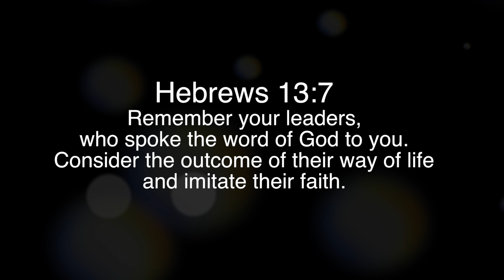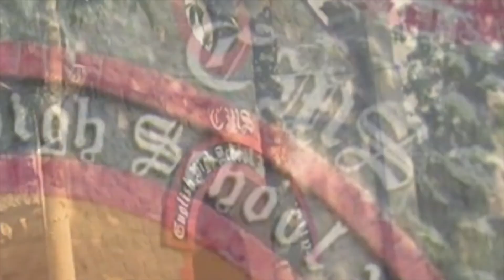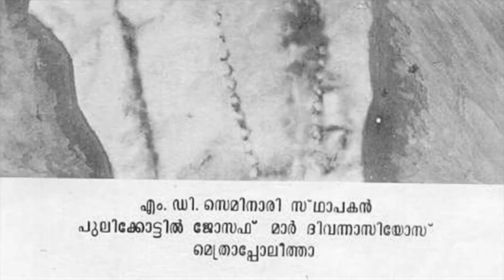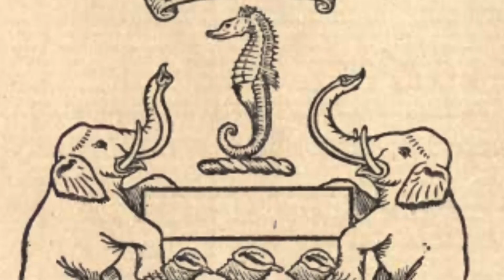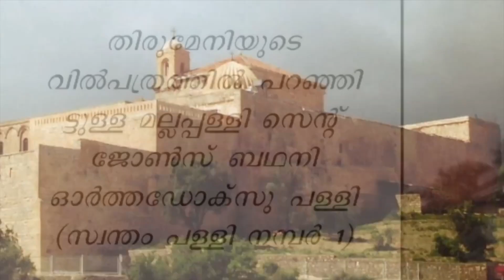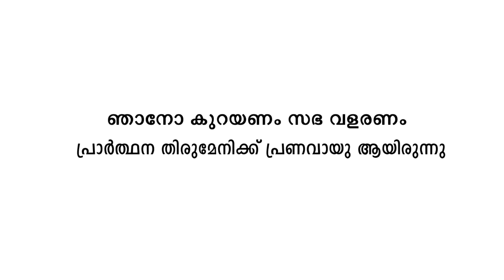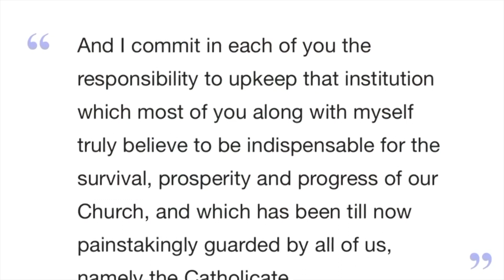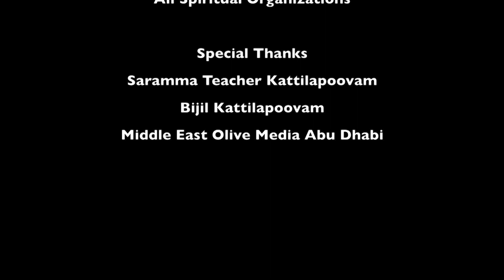Samarpanam 2018 - documentary about Vattasseril Thirumeni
SAMARPANAM 2018 documentary about Vattasseril Thirumeni - JUBILEE PROGRAMME STOC DUBAI